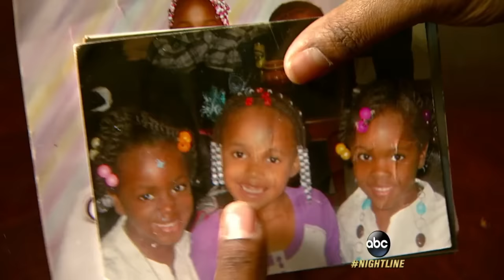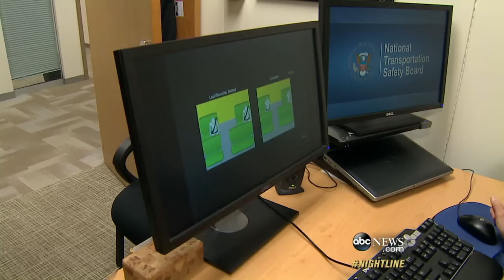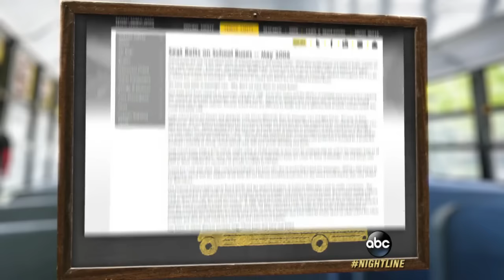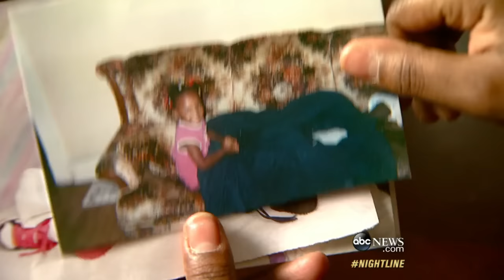School Bus Crashes: No Seat Belts?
Danyelle Smith's 5-year-old daughter Donasty was killed in a school bus crash on her way to school. Nightline investigates a series of school bus crashes across the country and examines whether it's worth it to install seat belts in school buses.